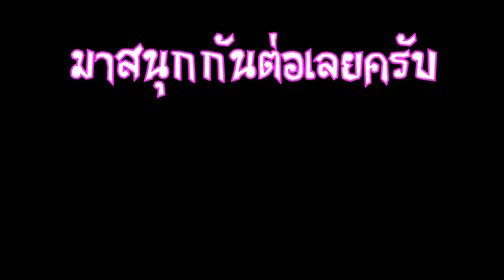เครื่องบินบังคับ เฮลิค็อปเตอร์ บังคับง่ายมากๆ I ทิกเกอร์จอมป่วน รีวิวของเล่น Tigger show EP.174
Tigger show แกะกล่องรีวิว เฮลิค็อปเตอร์บังคับ ลำจิ๋ว เล่นสนุกมากๆเพราะบังคับได้ง่ายมาก บินนิ่ง กว่าลำเดิมที่เคยเล่น ลีโอบอกว่าควบคุมได้ง่าย และสนุกกว่าลำเดิมเยอะเลย ทิกเกอร์ทนไม่ไหวต้องขอพี่ลีโอเล่นบ้างพ่อโอเร่แนะนำควรเล่นในที่ที่ไม่ค่อยมีลมพัดแรงมาก เพราะอาจจะทำให้การบังคับไม่เป็นไปตามคำสั่งของเรานะครับ...

ละครสั้น  อภินิหารลูกแก้วมังกร...กดที่นี่

มุขไม่ฮาพาเพื่อนเครียด555. กดที่นี่

แบคโฮ รถดั้มพ์ รถแทรคเตอร์ รถบดถนน รถตักดิน. กดที่นี่

คลิปแกะกล่องรีวิวของเล่นทั้งหมด. กดที่นี่